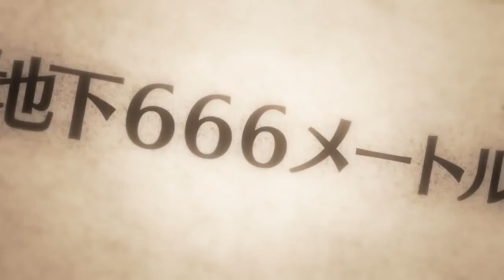Kangokutou Mary Skelter - Announcement Trailer (PS Vita)